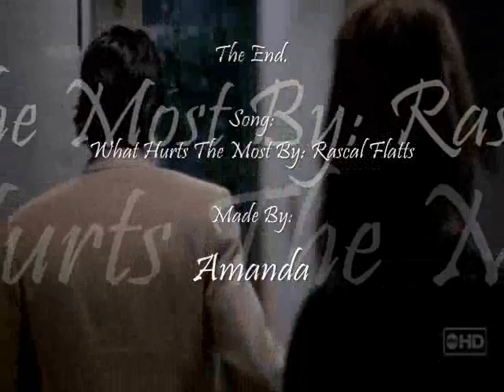Addek-What Hurts The Most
Addek Video I Made.